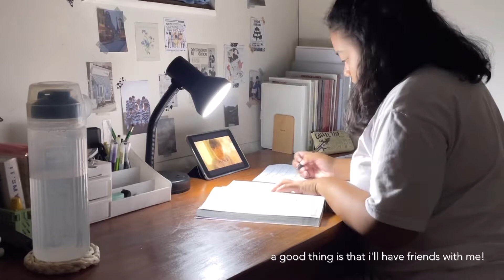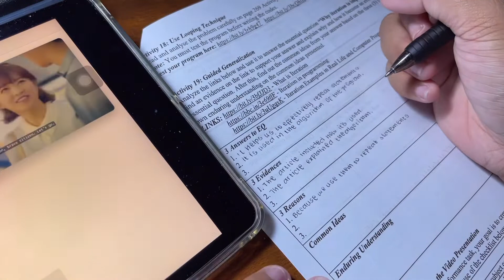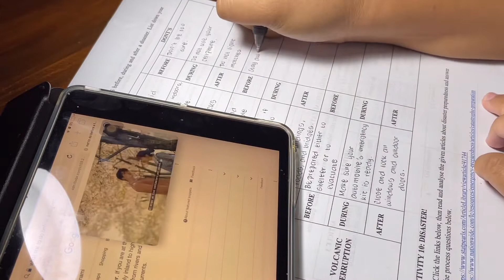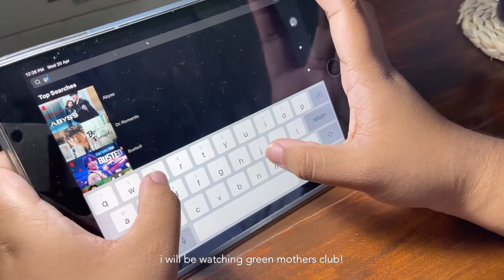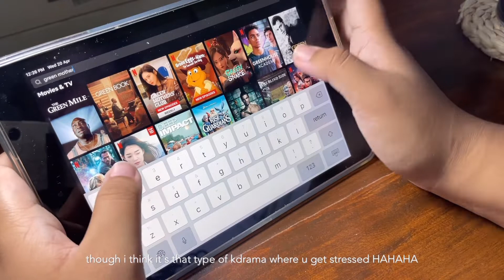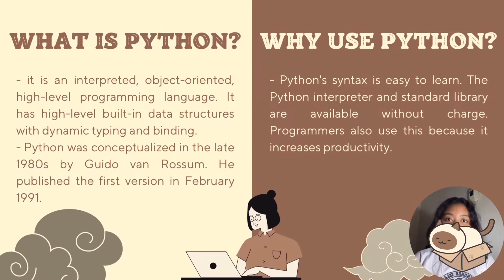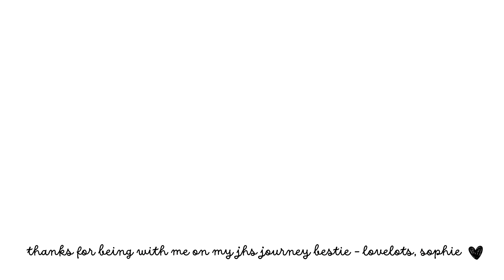jhs diaries: the last of jhs diaries! - a productive vlog - philippines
hello! 💛 for u!

hellloooo!! i'm finally graduated junior high school!  i know that this vlog is very late bcs i was SUPER SUPER busy these past few months and i didn't have time to edit my vlogs, but here it is so i hope u like this new video hihi ^^

lovelots, sophia 🫶🏻

music

production

camera used: iphone 12 mini
editing: vllo, picsart, and canva

socials

subcount: 435 (thank u sm for 400 subs! luv u all !! 💗🫶🏻)